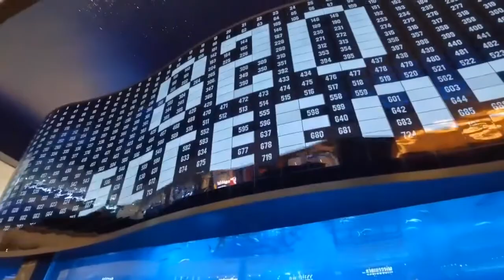迪拜旅行“我的十二時辰”第六集！ 【微博遊記】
微博：劉錚-行走的二次元